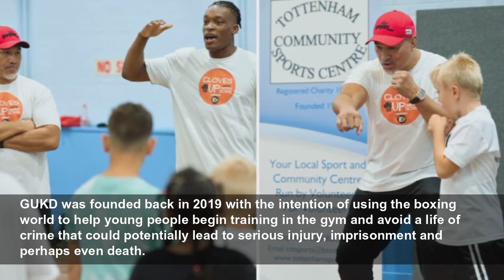PFL partners with charity to tackle knife crime in the UK ahead of debut show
Professional Fighters League has announced the formation of a partnership with the ‘Gloves Up, Knives Down’ campaign. Over the course of the last few years we’ve seen the PFL grow and expand in a vari...
Give Me Sport
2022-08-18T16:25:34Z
Now, in their latest blockbuster announcement, they’ve announced a fantastic partnership with the charity Gloves Up, Knives Down.
GUKD was founded back in 2019 with the intention of using the boxing world to help young people begin training in the gym and avoid a life of crime that could potentially lead to serious injury, imprisonment and perhaps even death.
They’ve done some fantastic work since with co-founder of GUKD, David Edgell, having the following to say on this recent deal.
“We are delighted to partner PFL in London, welcome them to our GUKD Hub, and attend the PFL launch at the Copper Box Arena. Both organisations are reenergising community spirit, and are in perfect alignment.”
PFL has confirmed that they will be making a big donation to GUKD that will assist in further enhancing their digital output through their website and social channels.
As part of the launch, Ray Sefo and Simeon Powell took part in a training session in London whereby they spoke about the positive impact of combat sports.
GUKD will have a notable presence this weekend as PFL 9 emanates from the Copper Box Arena in the English capital.
There are still tickets available via Ticketmaster and if you aren’t able to make it there live on Saturday, UK fans will be able to enjoy the event from the comfort of their own homes as it will be broadcast in primetime on Channel 4.